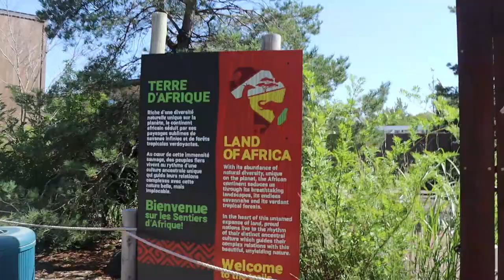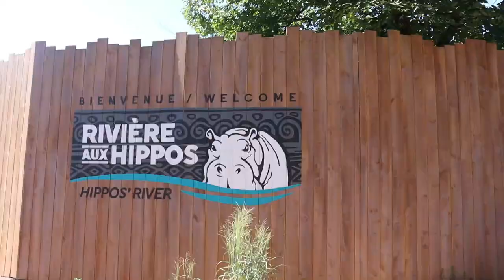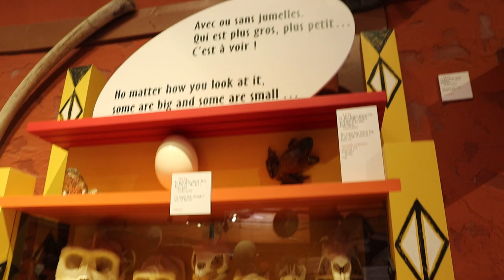🦏🦒🐘Zoo de Granby, Partie3:Les animaux d'Afrique: une belle aventure , Granby, Québec, Canada 2022🦏🦒🐘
السلام عليكم و مرحبا بكم في فيديو جديد على القناة الذي شاركت معكم فيه 🦏🦒🐘Zoo de Granby, Partie3:Les animaux d'Afrique: une belle aventure , Granby, Québec, Canada 2022🦏🦒🐘